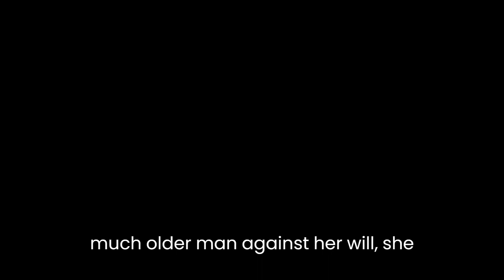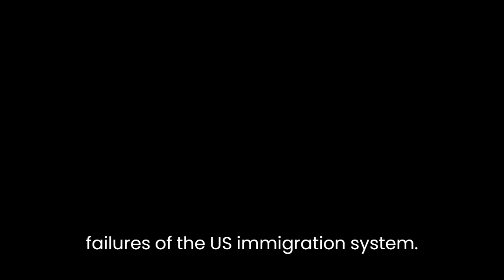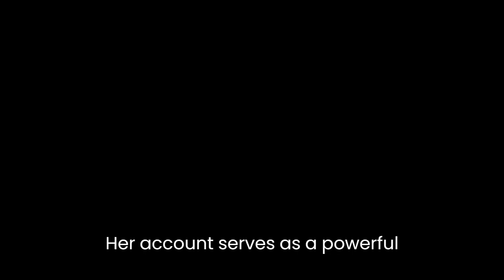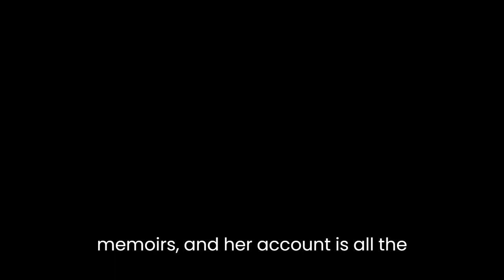"Do They Hear You When You Cry" By Fauziya Kassindja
Fauziya Kassindja's memoir "Do They Hear You When You Cry" is a powerful and inspiring account of her journey as a young woman fleeing persecution and seeking asylum in the United States. The book offers a searing critique of the oppressive practices of female genital mutilation (FGM) and the cultural norms that perpetuate this practice in her native Togo.At the heart of the book is Kassindja's personal story, which serves as a microcosm of the larger issues facing women in many parts of the world. Kassindja grew up in a privileged family in Togo but was subjected to FGM at the age of 17, a practice that left her physically and emotionally scarred. When her father arranged for her to marry a much older man against her will, she decided to flee the country to avoid this fate.Kassindja's account of her journey to the United States is harrowing, filled with moments of fear, uncertainty, and danger. She had to navigate through several countries and evade multiple authorities to reach the US, where she was finally able to apply for asylum. Kassindja's experience exposes the many obstacles faced by refugees seeking protection, and the systemic failures of the US immigration system.Throughout the book, Kassindja exposes the brutal reality of FGM and the cultural norms that perpetuate it. She describes the physical and psychological trauma inflicted on her and other women who undergo this practice, and the deep-rooted beliefs that make it difficult to eradicate. Her account serves as a powerful indictment of the patriarchal structures that dominate many societies and the violence that is often inflicted on women's bodies in the name of tradition.Kassindja's memoir is also a testament to the power of resilience and determination. Despite the many challenges she faced, she never lost hope or gave up on her dream of finding safety and freedom. Her story is a reminder of the strength of the human spirit and the importance of standing up against oppression and injustice.One of the most striking aspects of Kassindja's memoir is her voice. Her writing is clear and direct, with a powerful emotional resonance that draws the reader into her story. She speaks with an honesty and vulnerability that is rare in memoirs, and her account is all the more powerful for it. Her voice is also a reminder of the importance of giving a platform to marginalized voices, and the value of listening to those who are often silenced.In conclusion, "Do They Hear You When You Cry" is a remarkable memoir that offers a powerful critique of the oppressive practices of FGM and the cultural norms that perpetuate it. Kassindja's personal story serves as a microcosm of the larger issues facing women in many parts of the world, and her writing is a testament to the power of resilience and determination in the face of oppression. This book is a must-read for anyone interested in human rights, women's rights, and the experiences of refugees and asylum seekers.